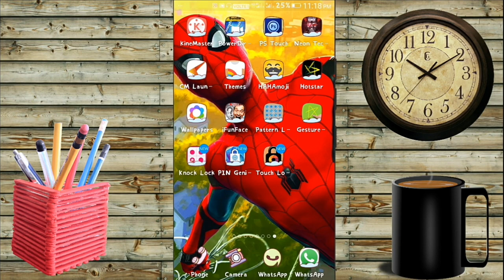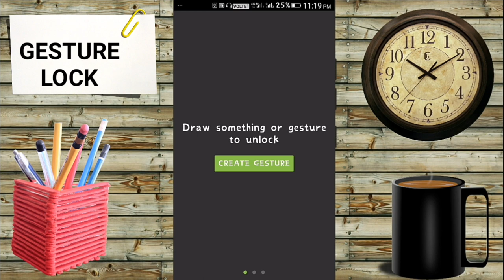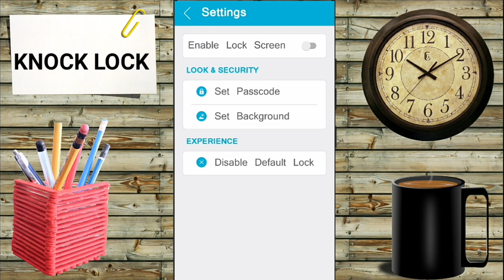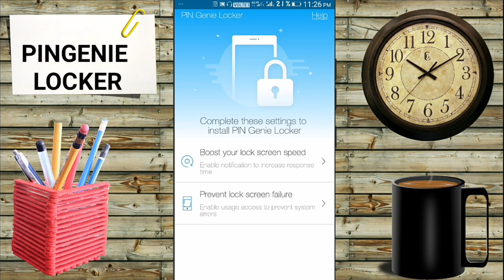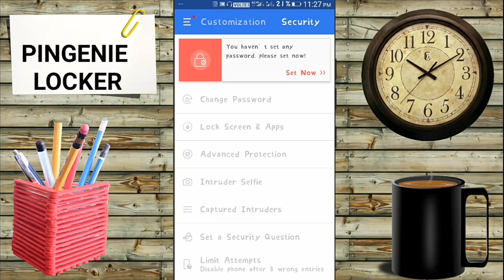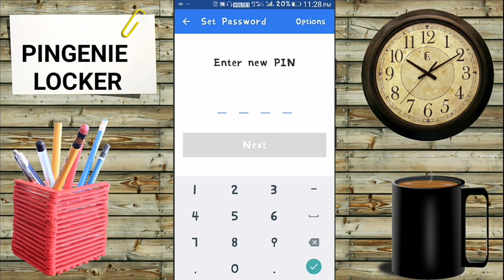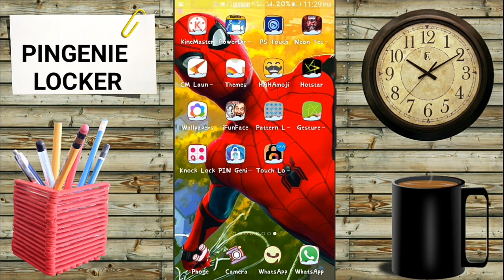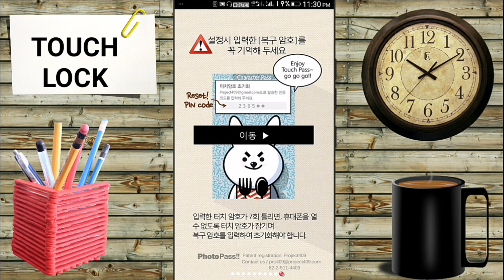5 ଟି ଅଜବ ଫୋନ୍ ଲକ୍ | Top 5 phone lock app | Best 5 phone lock app [ ଓଡ଼ିଆ ODIA ]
This video is all about 5 amazing phone lock app

App link

FULL SCREEN PATTERN LOCK

GESTURE LOCK

KNOCK LOCK

PINGENIE LOCKER

TOUCH LOCK ( PHOTO )